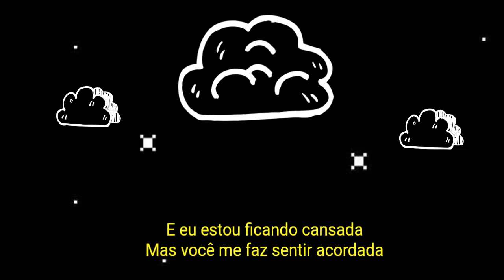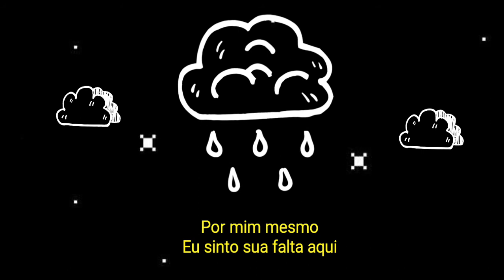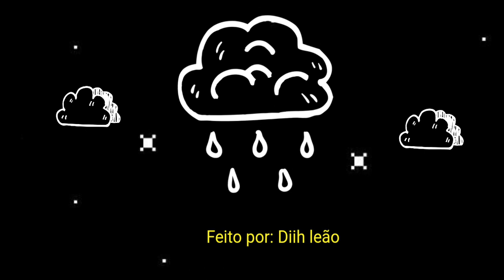Tradução da música: Beabadoobee- Home Alone